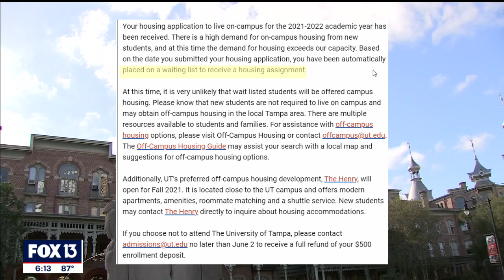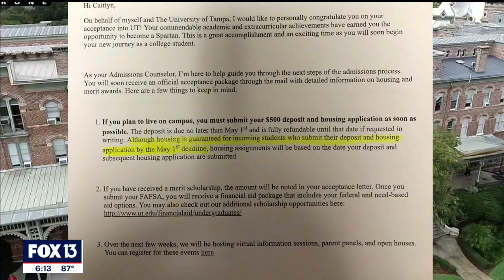University of Tampa says ‘human error’ left hundreds of ‘heartbroken' students without housing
Hundreds of students who were hoping to live on-campus at the University of Tampa recently learned that they don’t have a place to stay -- despite a December email from the school that said "housing is guaranteed."

When pressed about that email, the school said, "We are aware of this discrepancy and upon review, we believe this was simply human error, as we have not guaranteed housing at UT for over a decade."

In a phone call with FOX 13 Thursday morning, a university spokesperson admitted more students committed to UT than they expected, so that’s a part of the problem.